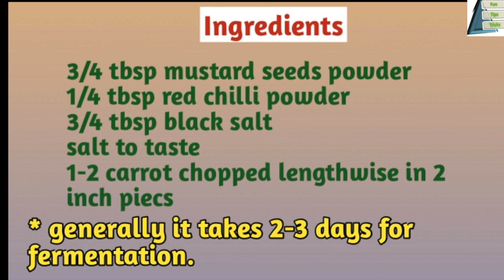जलजीरा और गोलगप्पे का पानी पीना भूल जाओगे जब Lockdown में बनओगे ये tasty drink/30 seconds recipe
If you have any query ask me  in comment box.

2. जानिये मलाई को स्टोर करने का सही तरीका /How to avoid smell to milk cream or malai
4. बच्चे के लिप्स पिंक बनाये नेचुरल तरीके से /How to make baby's lips pink-natural ways
5.इस तरह से पाव भाजी बनाकर खाने के बाद आप मार्किट में पाव भाजी खाना भूल जायेंगे/ Mumbai Street Food
7. How to store Mint_100% working tip/पुदीने के पत्तियों को one month तक कैसे फ्रेश रखे /
8. Tasty n Healthy लौकी/ दूधी का हलवा बनाने का सटीक तरीका /घिया का हलवा/Bottle Gourd Halwa
9.इस तरह से Use करे Dishwash और बर्तनो से किसी भी तरह का दाग आसानी से हटाए /Use smartly your Dishwash